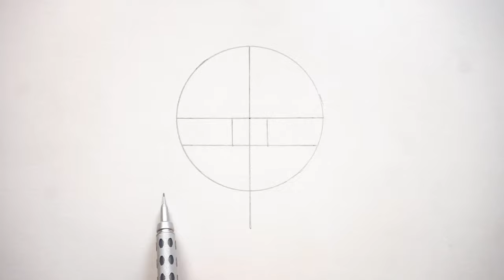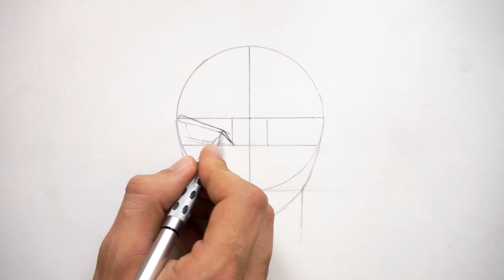how to draw AKAZA Easy | Demon slayer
In this video you will learn how to draw akza from Kimetsu no Yaiba step by step easy tutorial drawing anime for beginners  ...so enjoy the video and thank you for watching.

Drawing akaza with ease!- Kimetsu no Yaiba/Demon Slayer/ 鬼滅の刃 Season 2
Drawing akaza Step by Step - Demon Slayer (Kimetsu no Yaiba / 鬼滅の刃 )猗窩座
draw upper moon three
draw demon slyer characters